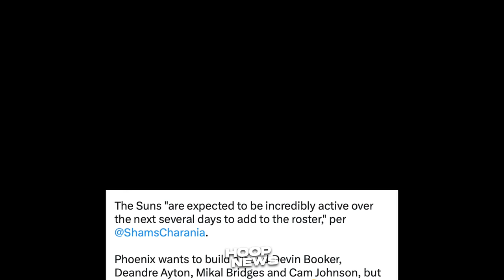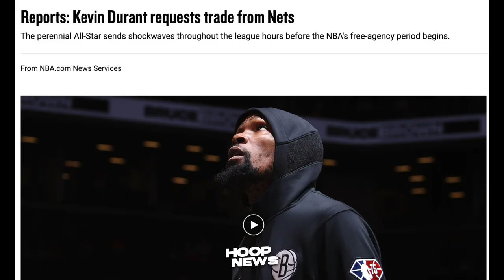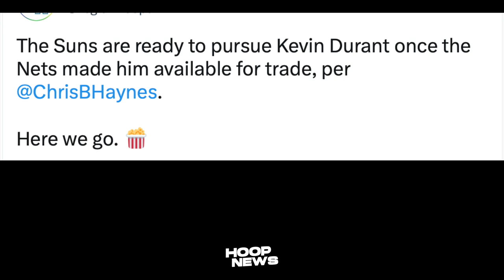Matutuloy na ba ang Pag-Balik ni Kevin Durant sa Golden State Warriors?